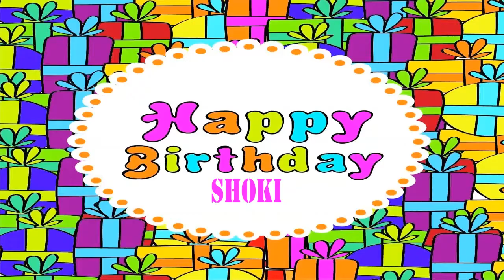Shoki Wishes & Mensajes